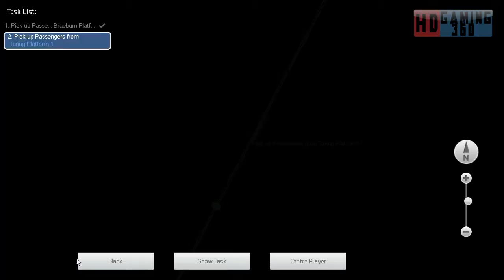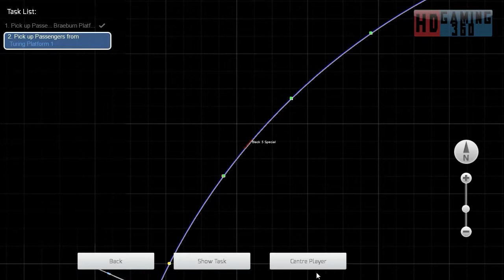Train Simulator 2015 - Workshop Route - Mirco Island - The Turing Test Part 1